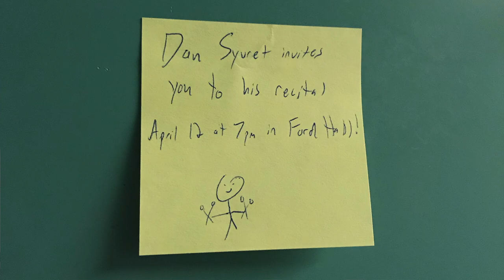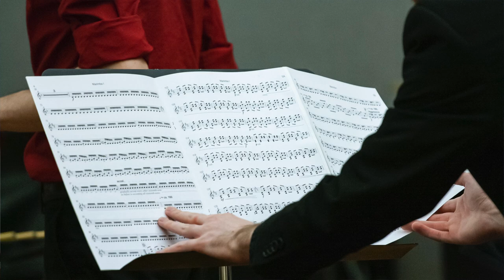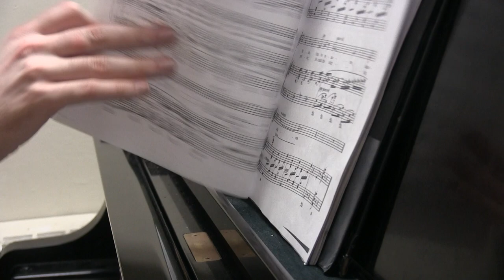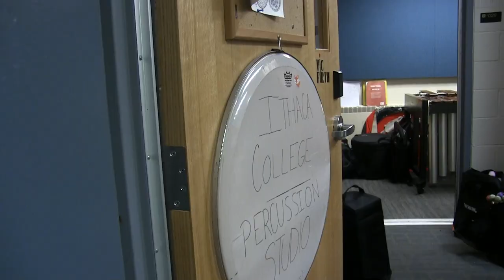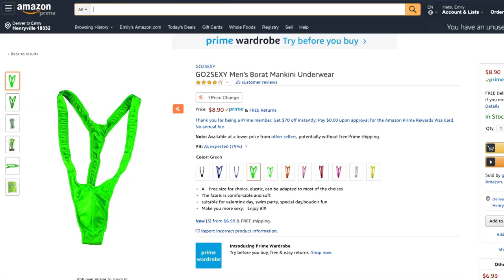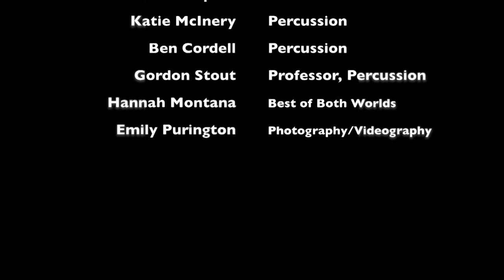PHOTO 402 Final, Dan Syvret